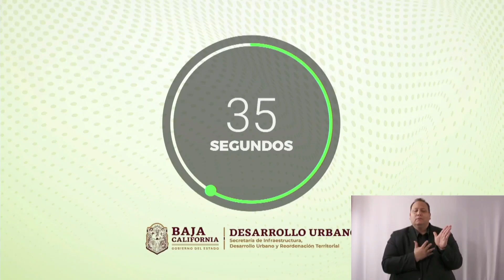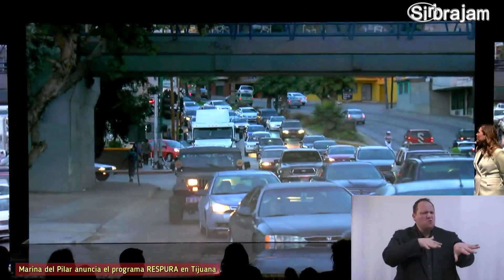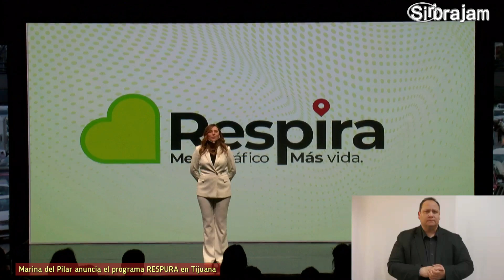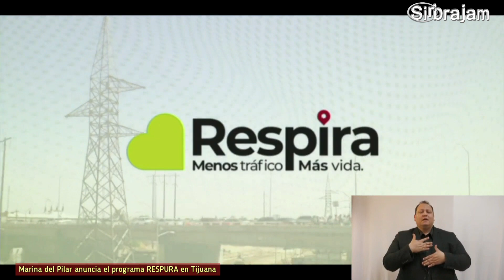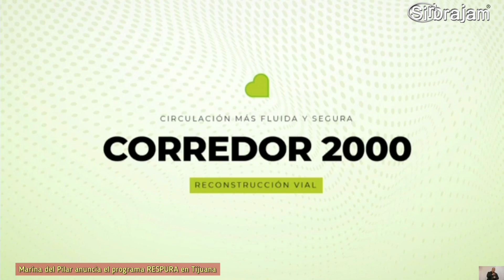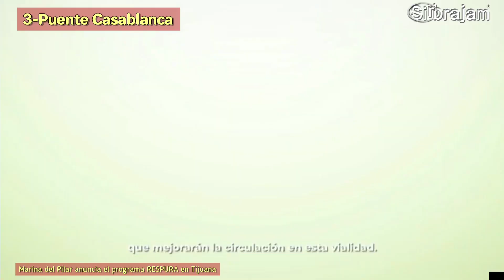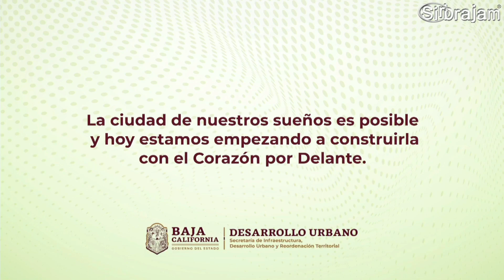Anuncia Marina Del Pilar programa RESPIRA en Tijuana (6 obras de Infraestructura vial)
Poniendo el Corazón Por Delante anunciamos Respira, un programa de movilidad que hará de nuestros 7 municipios, ciudades con libre tránsito e infraestructura digna.

Con estas primeras 6 obras en la ciudad de Tijuana, recuperamos el flujo vial, reordenamos de manera integral el transporte público; así como desarrollar nuevas tecnologías de transporte, y por último, una nueva agenda para la convivencia urbana.

La ciudad de nuestros sueños es posible y hoy estamos construyéndola ¡RESPIRA! 💚